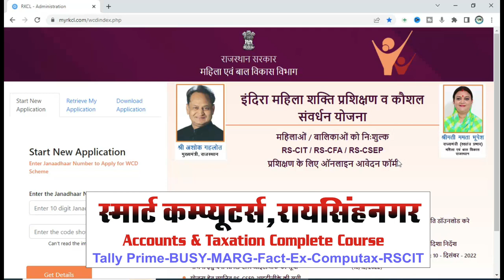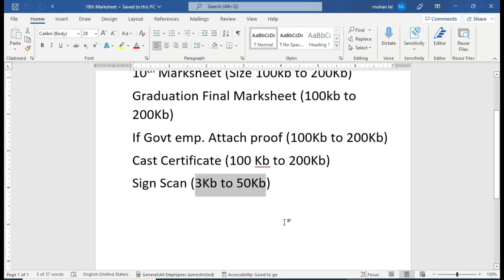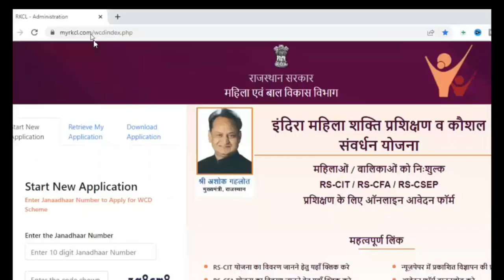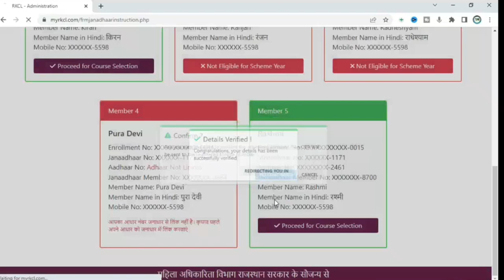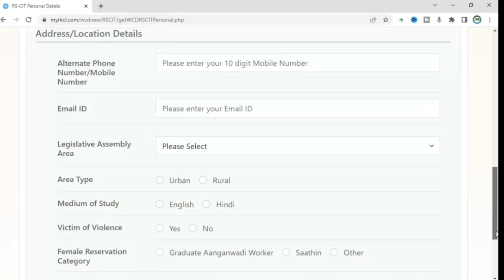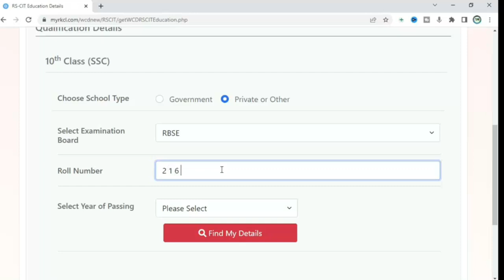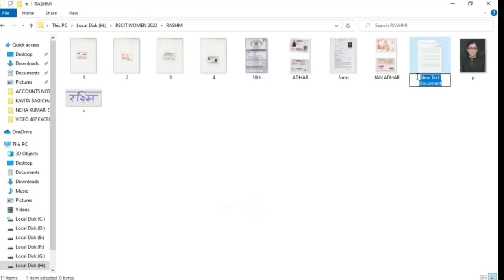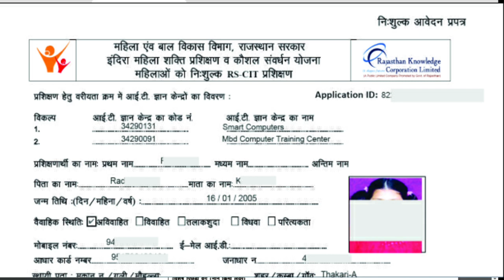महिलाओं के लिए फ्री RSCIT कम्प्यूटर कोर्स का फॉर्म | RSCIT Free Course ka Online Form Kaise Bhare